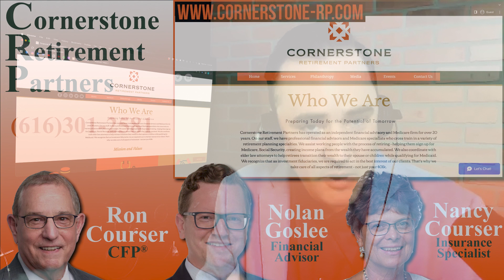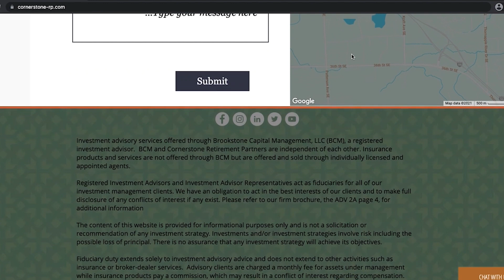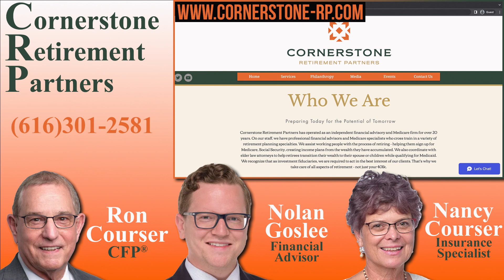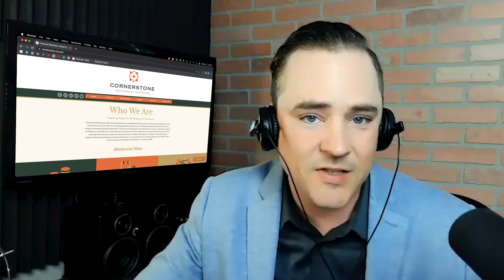Discover the 3 Biggest Expenses that are Killing Your Finances!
Have you identified and addressed the biggest expenses that will impact your finances throughout retirement? In this edition of "Your Course To Retirement", Ron Courser, CFP® identifies the three largest expenses that can drain your wallet and derail your financial goals. He shares insights on how to minimize these expenses and take control of your finances. To connect with Ron and learn more about his financial planning services, you can contact him directly at or visit his website at Cornerstone-rp.com. With Ron's guidance, you can make informed decisions about your finances and build the financial future that you deserve. Don't miss out on this valuable resource!

For more updates on when Cornerstone Retirement Partners uploads a new video follow these social medias

If you perfer to listen to the videos they will be posted in audio form on this page.

Financial Education

Find out more information about Cornerstone Retirement Partners, request a consultations, or download the resources mentioned in today’s episode by visiting